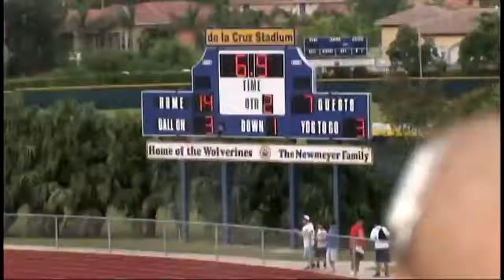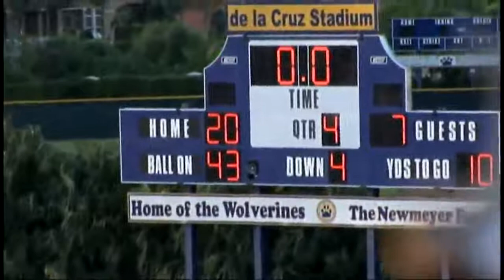Belen Jesuit vs Monsignor Pace Football 10/14/2005